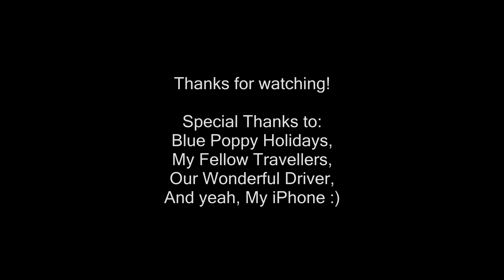Valley of Flowers, Uttarakhand, India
Trek to valley of flowers, Hemkund Sahib, Uttarakhand, India